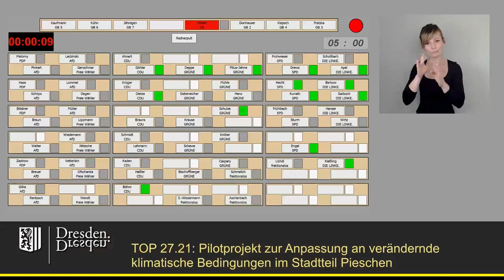staDDrat am 14. Juni 2024 Pilotprojekt zur Anpassung an veränd. klimatische Bedingungen in Pieschen